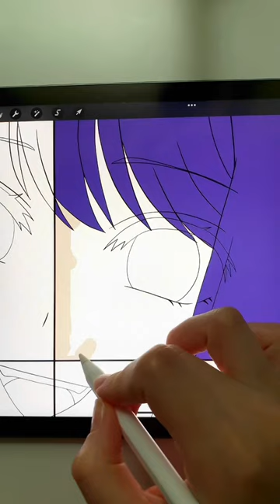Drawing Akane Kurokawa in the style of "Anime" ✨